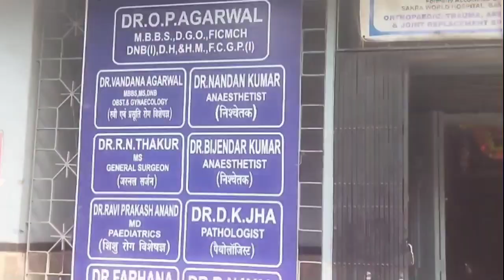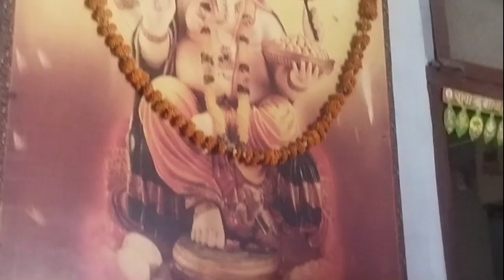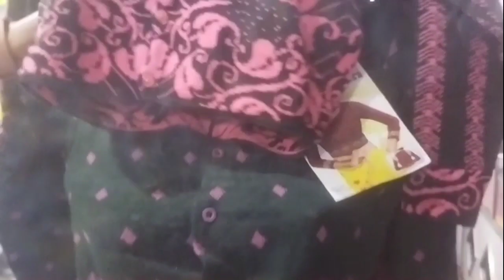🌷Real Indian Housewife Everyday Home Dutyies Evening to Dinner Routine🌷Jhariya Market Tour🌷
Hello Friends kaise hai ap sab **

Sharmila mehta vlog me apka swagat hai.
mai Ab Regularly vidio upload karungi please aplog dekhiyega.
Vidio ko v pura dekhiyega
Sharmila Mehta Vlog
Morning Time Table#
Morning Rutine#